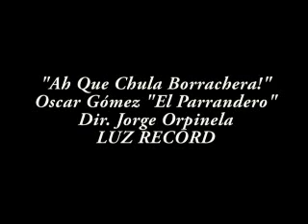Ah que chula Borrachera Oscar Gómez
Sencillo del disco de Oscar Gómez, nueva fución entre mariachi y banda, divertido video, basado en un skecht de estados unidos